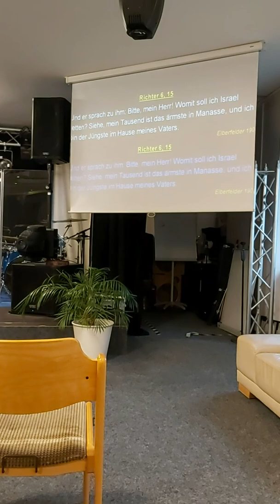Break the stronghold power in your life